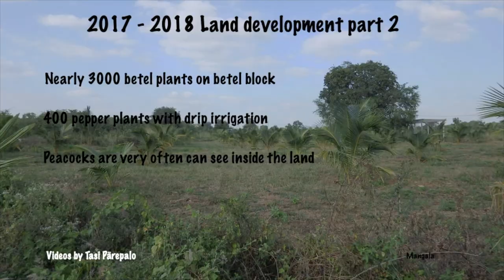2017-2018 land developments part 2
in 2017 we planted nearly 3000 Betel plants,
in 2018 400 Pepper plants
Bio fertilisers and insect rejection liquid from Sassrikalanka pvt ltd